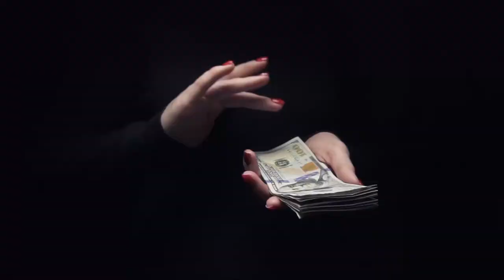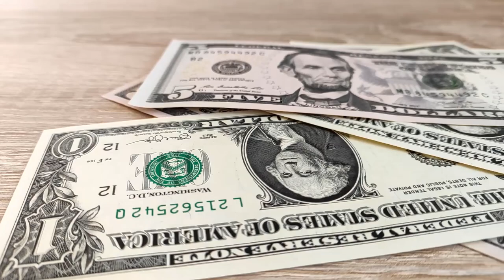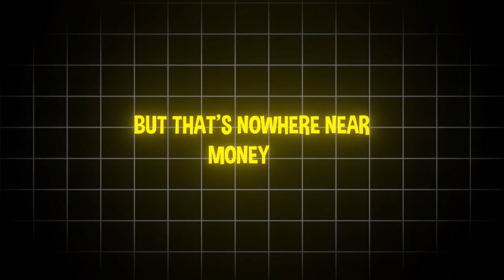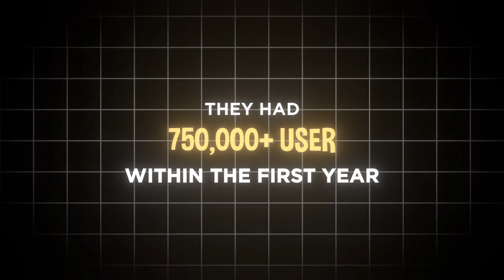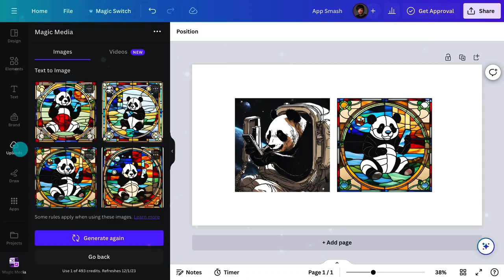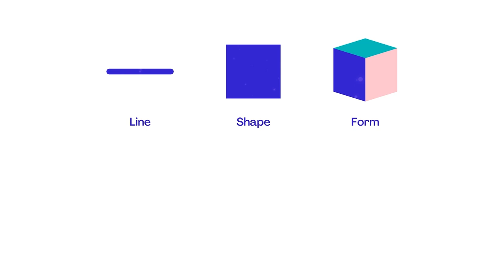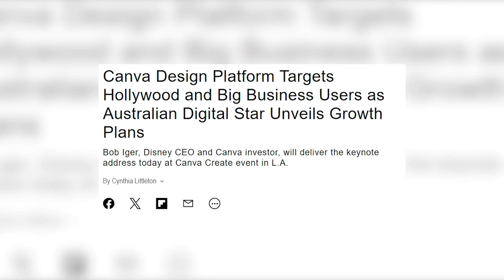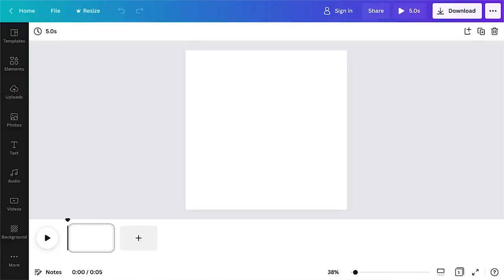From Startup to $26 Billion: How Canva Defeated Adobe & Microsoft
From Startup to $26B Giant: How Canva Defeated Adobe & Microsoft

In this video, we dive into the remarkable rise of Canva and how it managed to challenge the giants Microsoft and Adobe in the world of design software. Let's see how they became a $26 billion brand. We'll explore the key strategies Canva employed to outpace the competition, the challenges it overcame, and what businesses can learn from its success. Whether you're an entrepreneur or just curious about the business world, this story of Canva is packed with insights.

Be Better at Business.